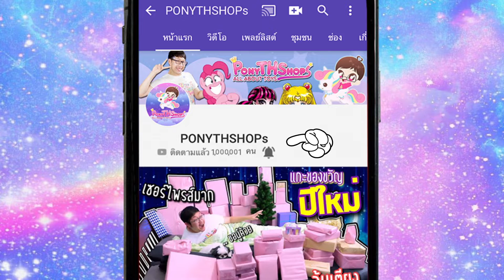[ UNBOX ] ตุ๊กตาโรงเรียนสายรุ้ง เบลล่า พาร์คเกอร์ คุณหนูสายหวาน〖 Rainbow High Bella Parker 〗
รีวิว Rainbow High : Bella Parker